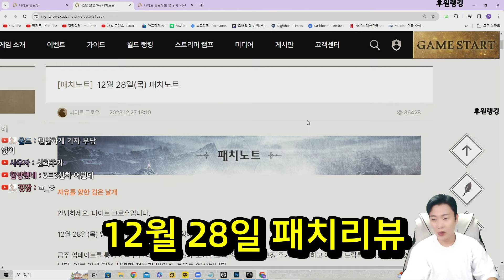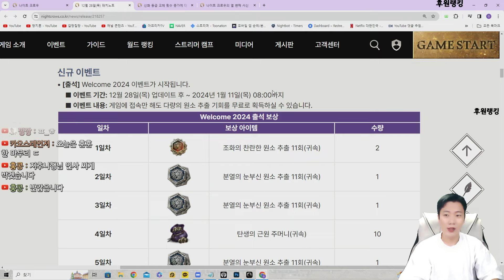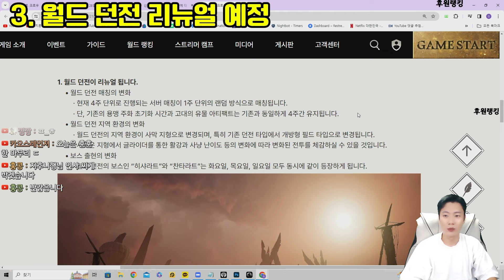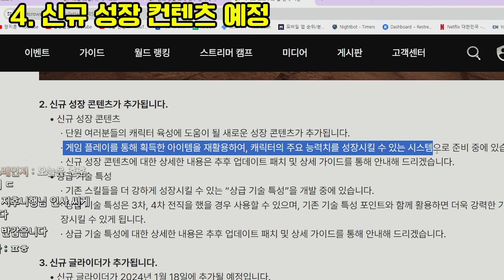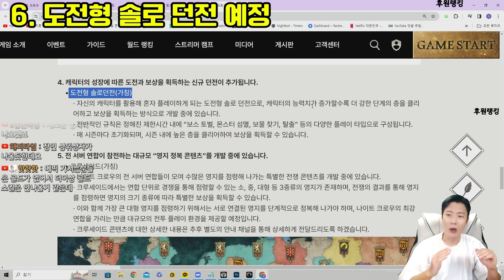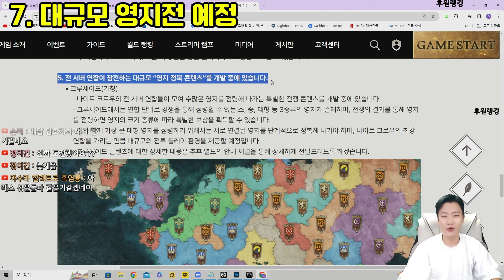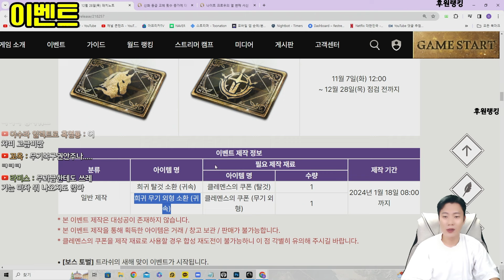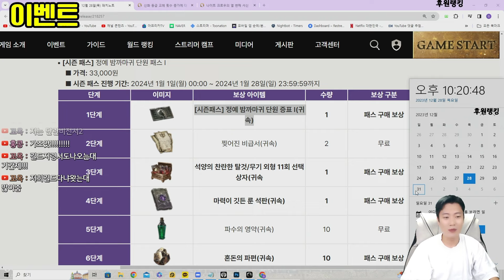[나이트크로우] 지금 재합성 쿠폰 지급중! 대규모 패치를 예정중인 나이트 크로우? 12월 28일 패치리뷰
문의 및 제보
카톡
pgpg1

00:00 인트로
00:23 에픽던전 네임드 변경사항
01:25 신화탈것 교체횟수 변경
02:09 월드던전 리뉴얼
04:00 신규 성장 컨텐츠
06:02 신규 글라이더 추가
07:09 도전형 솔로 던전
07:55 대규모 영지전
09:28 이벤트
13:14 상점리뷰